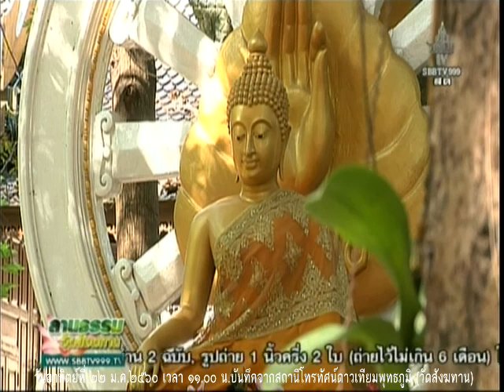วันอาทิตย์ที่ ๒๒ ม.ค.๒๕๖๐ เวลา ๑๑.๐๐ น.พระอ.เสน่ห์ เขมกาโม วัดสังฆทาน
Meditation centre

อ้างอิงจาก